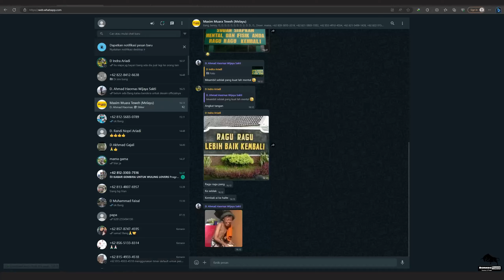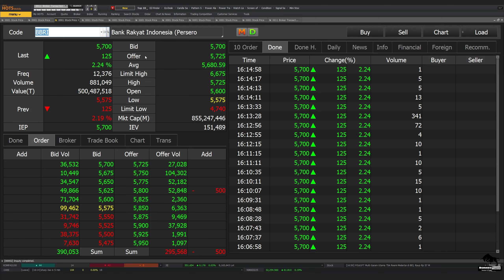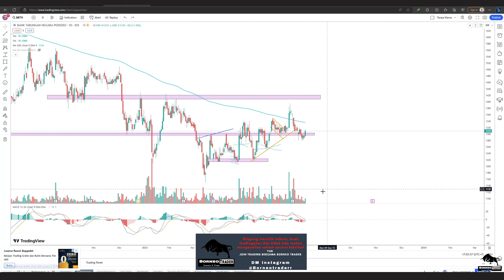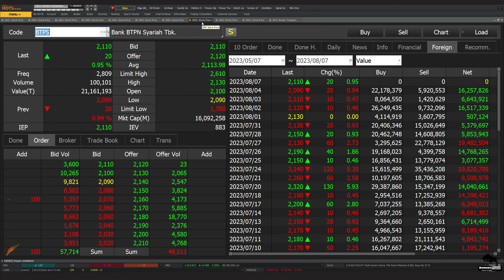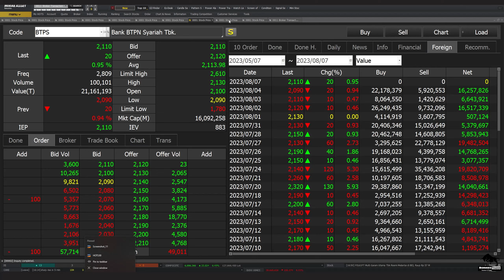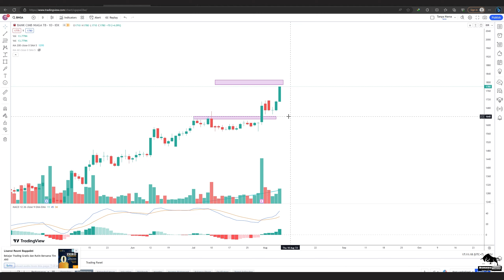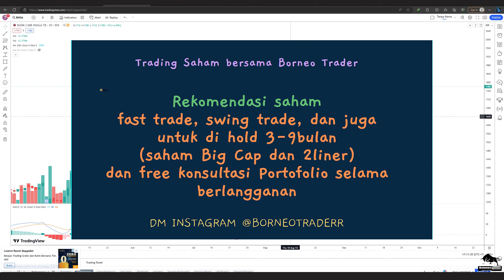Analisa Teknikal BBNI BMRI BBRI BBCA BBTN BDMN ARTO BTPS NISP BNGA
2. Atomic Habit ( Perubahan kecil yg memberikan hasil luar biasa)

 0:00 - Intro
 0:26 - BBNI
 1:25 - BMRI
 2:52 - BBRI
 3:47 - BBCA
 4:21 - BBTN
 5:29 - BDMN
 6:10 - ARTO
 7:34 - BTPS
 8:16 - NISP
 8:56 - BNGA
 9:58 -  Info Grup rekomendasi Borneo Trader